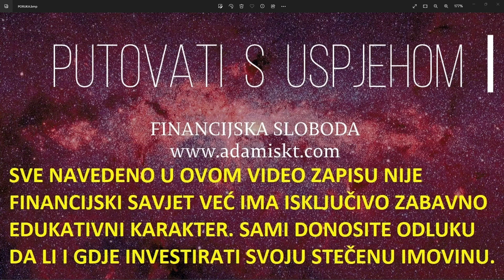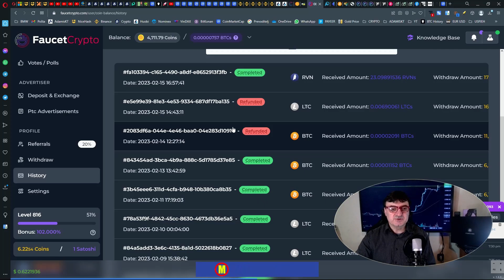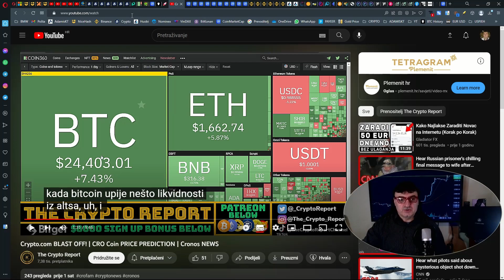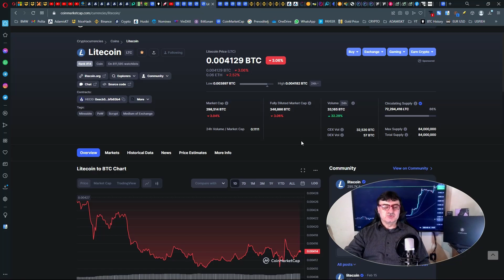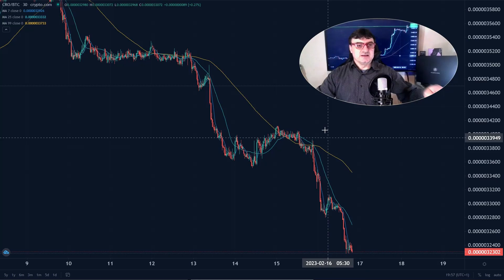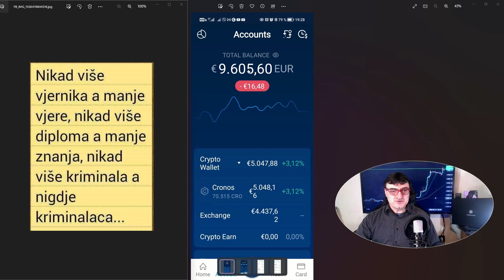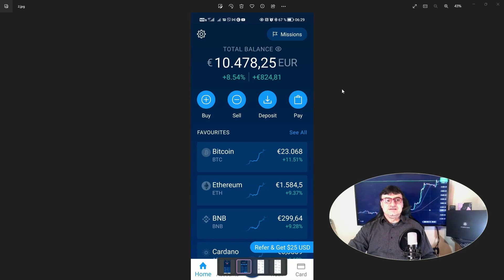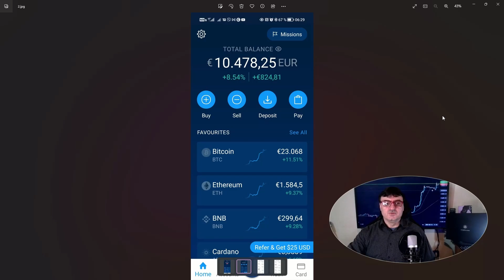BITCOIN $25 000, ŠTO TO ČEKAMO DA NE TRGUJEMO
PAZITE NA SUMNJIVE KOMENTARE!! izuzetno malo ljudi razumije Kripto Svijet i ima uspješna ulaganja.
Postanite član Kluba DI klikom na PRIDRUŽITE SE.

-RH Mjenjačnica, isplata EUR na rn. Banka

Crypto.com app mobilna verzija omogućuje $25 Bonus (AKCIJA 50$ SLO i CROATIA, VISA Ruby+):
BINANCE Visa Card povrat do 8%:
Tablica trenutnog stanja cijelog Kripta

FAUCET (slavina za podjelu kripto valuta, lakše ne može ;-):
Mobitel:

BlockChain izbacuje skupa i nepotrebna zanimanja
Regulirani sustav temelji se na potrošačkom i ovisničkom mentalitetu, bez vlasništva:
ZNANJE = SVJESNOST
ADAM